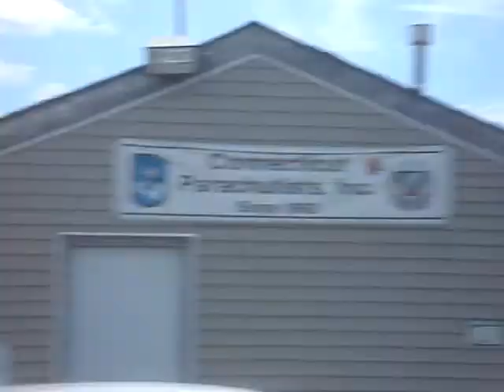Rockin out at the Dropzone